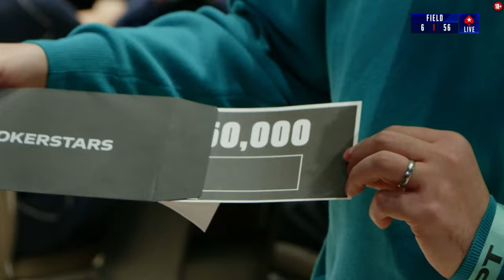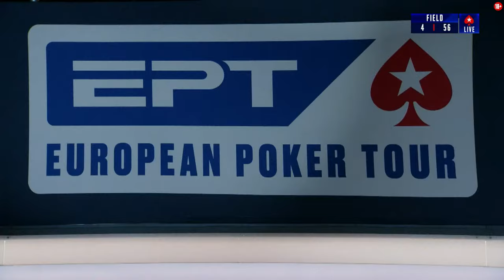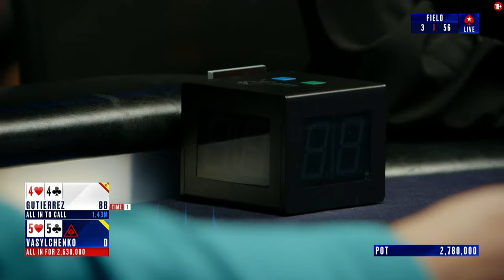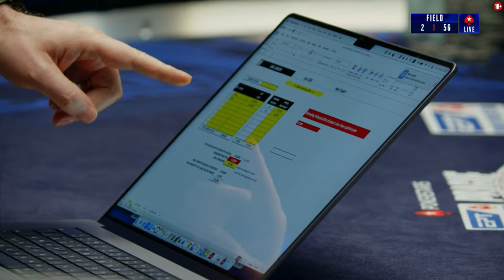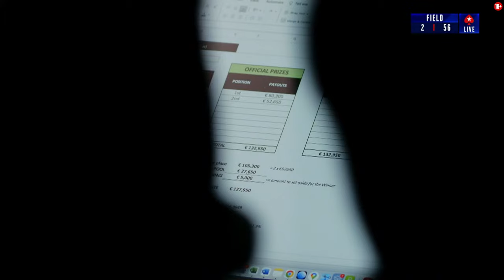EPT Prague 2023 - Mystery Bounty - Day 2 - Commento in Italiano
Il Day 2 del Mystery Bounty dall'EPT di Praga 2023, in diretta e con commento in italiano a cura di Giada Fang, Alberto Russo e Pier Paolo Fabretti!